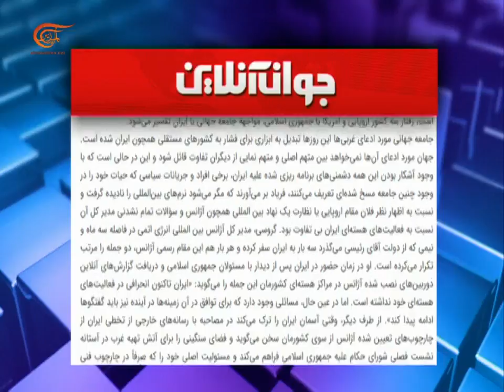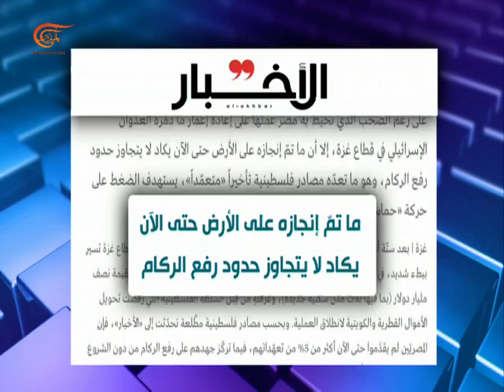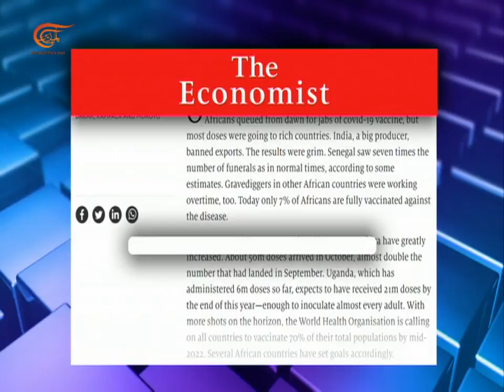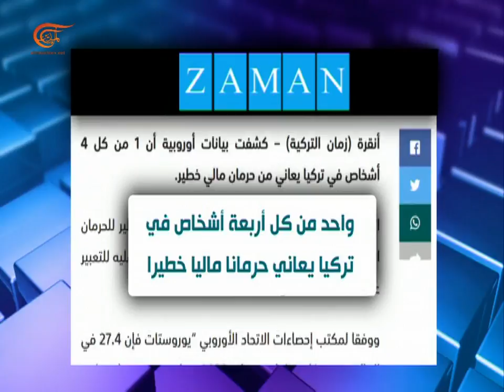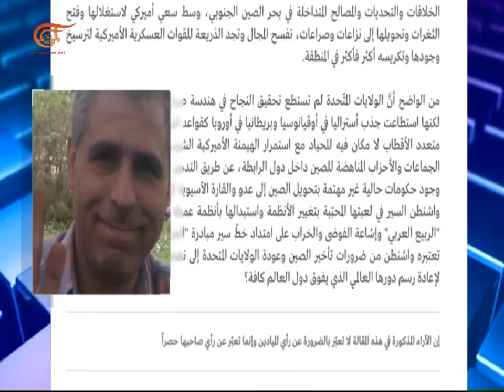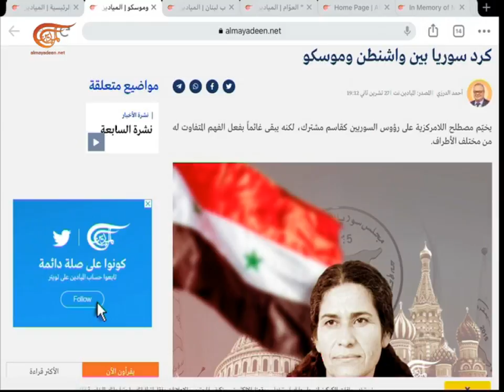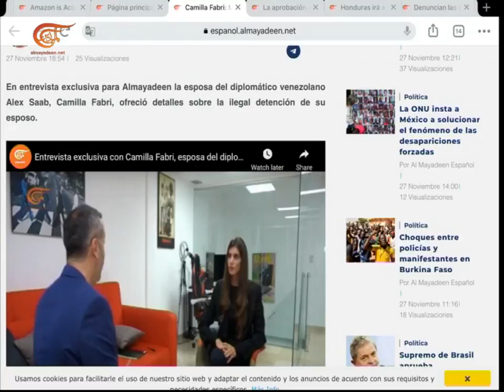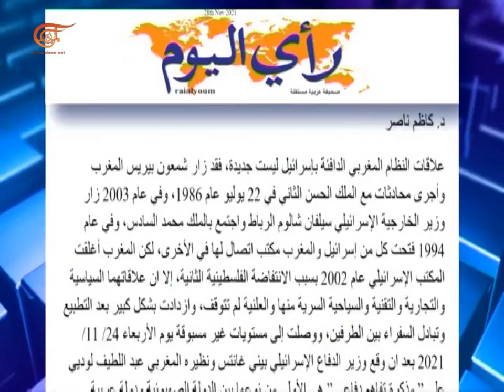بالحبر الجديد | رفض التطبيع في المغرب.. حدود المواجهة | 2021-11-28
الشخصيات المشاركة: مصطفى المعتصم – ميشال كلاغاصي – مهدي ديراني